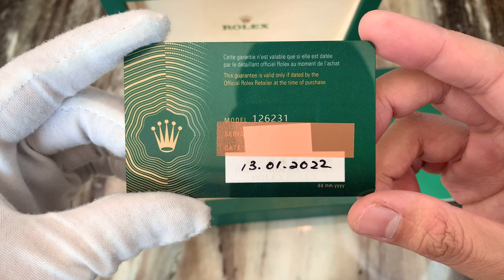Siêu Hot Mới Về | Review Rolex Datejust 126231 36mm Đen Tia New 1/2022 Ref: M126231-0019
Kênh YOUTUBE chuyên review ĐỒNG HỒ CHÍNH HÃNG THỤY SĨ. Em Tú về sẵn rất nhiều mẫu anh em có thể qua SHOP để lên tay trực tiếp.
𝐇à 𝐍ộ𝐢:
𝐇𝐂𝐌:
- 82 Đường Số 2, Phường 26, Quận Bình Thạnh, Thành Phố Hồ Chí Minh